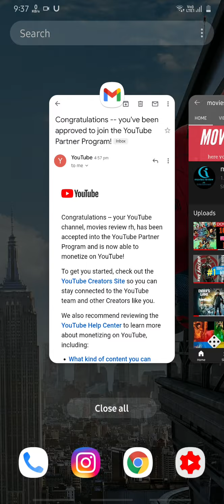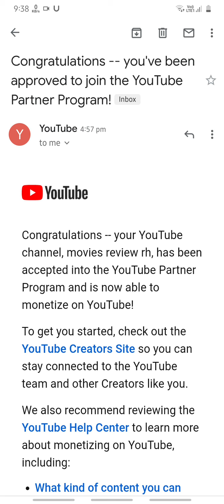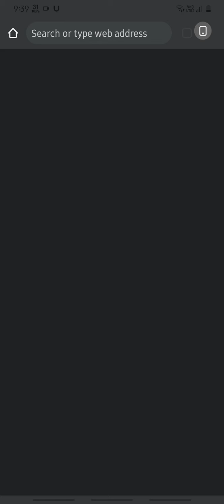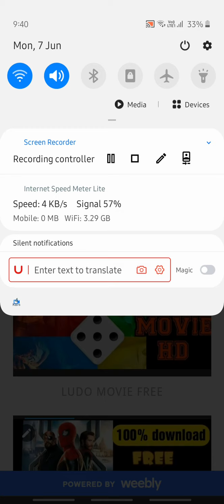| my channel is monetize || youtube video @moviesreviewrh@ManojDey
thnku for support